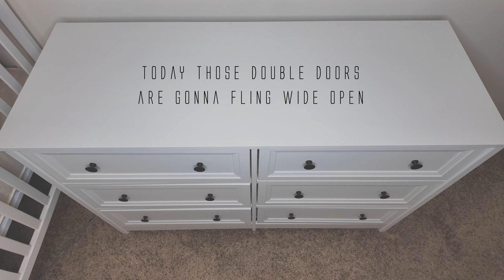Jon Mullins - Time Machine (Son Version) (Official Lyric Video)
Time Machine (Son Version)

Written: Jonathan Mullins, Ava Paige Davis, Marla Cannon-Goodman
Produced: Jon Mullins
Mixed: Ryan Prewett
Mastered: Sam Moses
Artwork Photography: Jon Mullins
Graphic: Rick O'Neil (O'Neil Studios)

Lead Vocals: Jon Mullins
Background Vocals: Whitney Mullins
Acoustic Guitar: Jon Mullins
Piano: Jon Mullins
Cello: Gideon Klein
Additional Programming/Instrumentation: Foster Ferrell

Lyric Video by: Jon Mullins

Lyrics:

Today those double doors
are gonna fling wide open
And my hand will be
The only one you’re holding
And when I squeeze it tight
And Look in your eyes i’ll see

Matchbox, wooden blocks
And Grass stained t-shirts
Dinosaurs and blanket forts
Ball parks and bleachers
It feels like yesterday
Was only yesterday

I’d invent a Time Machine
Just to live it over and over
Wouldn’t trade a million dollars
For even just one little moment
From your first breath
You had my heart
I must’ve blinked
‘cause here we are
So can we take these
last few minutes slow
Before I let you go

Started rehearsing before you were even standing
Throw on the radio in the living room dancing
Your tippy toes on mine
While I kept time

Suddenly those two left feet are running off to college
Stepping on the gas in a 4 door packed to the brim with boxes
If I could change one thing
I’d only change one thing

I’d invent a time machine just to live it over and over
Wouldn’t trade a million dollars for even just one little moment
I must’ve blinked
So can we take these last few minutes slow

Let you fly
Kiss your cheek
And probably cry
Oh, it hurts to say Goodbye
Even when it's not Goodbye

Still I’d invent a time machine to live it over and over
Wouldn’t trade a million dollars for just one little moment
I must’ve blinked
Can we take these last few minutes slow

Today those double doors are gonna fling wide open
And my hand’s not gonna be the one you’re holding